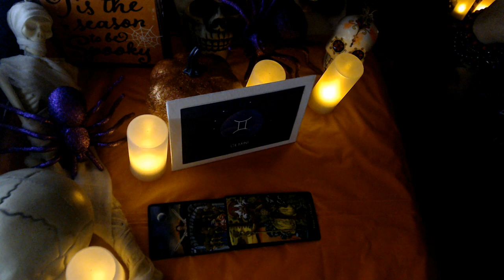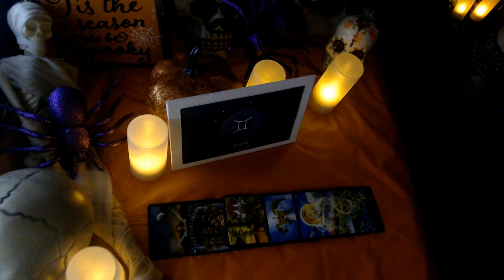GEMINI- NOT TAKING IT ANYMORE OCTOBER 2021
3 Card Reading
30 Min Reading
1 Hr Reading